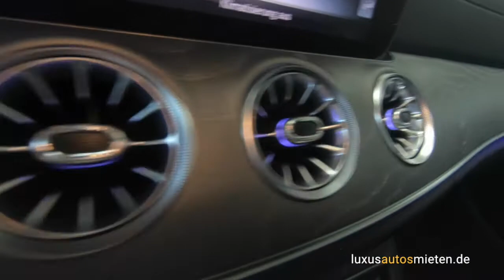Mercedes CLS 400d 4matic AMG mieten / rent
Mercedes mieten München – mieten Sie Ihr Luxusauto